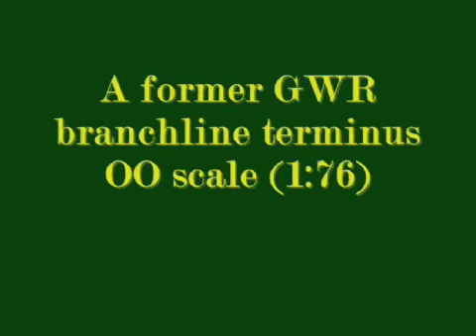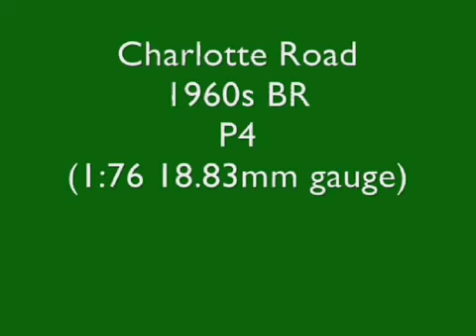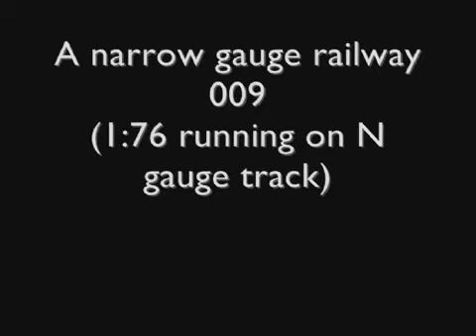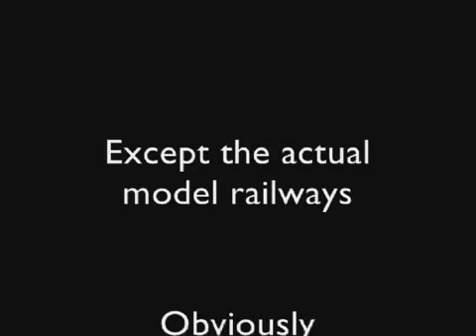Taunton Model Railway Exhibition 13th October 2007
A selection of model railways on display at the Taunton Model Railway Exhibition